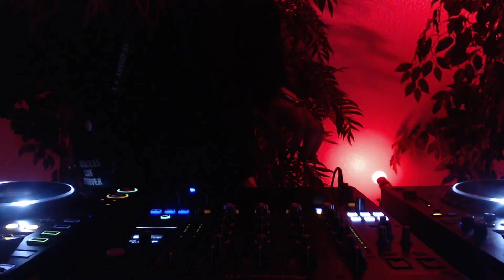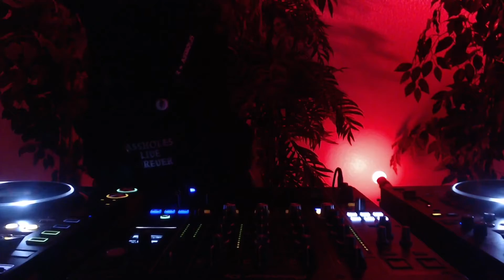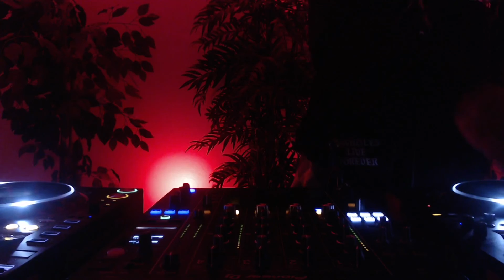CHIIEF (Trance Set) | Vice Versa | Pax Machina x Synesthesia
CHIIEFs live set from Vice Versa
Synesthesia (solo.to/synmusicaz)